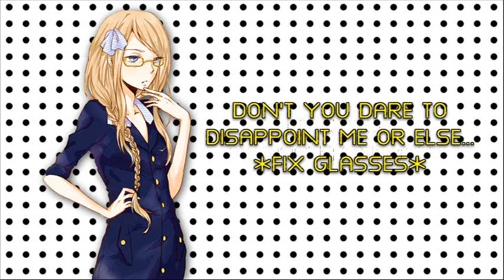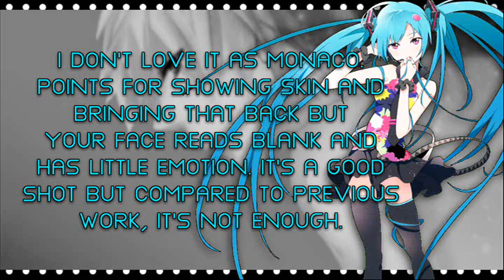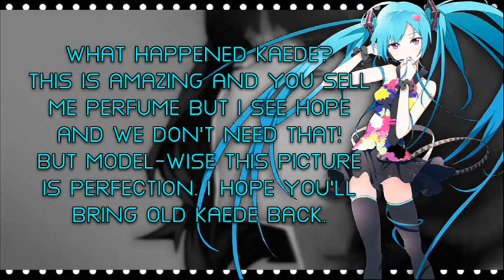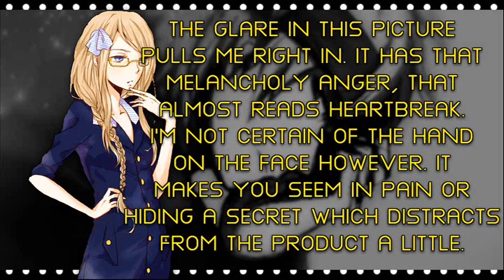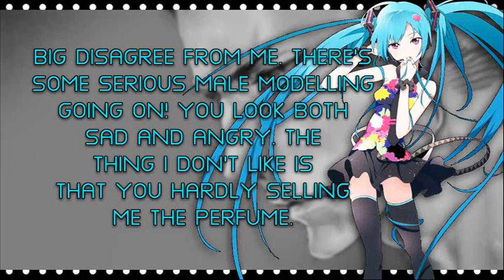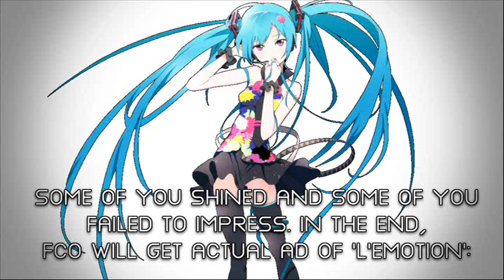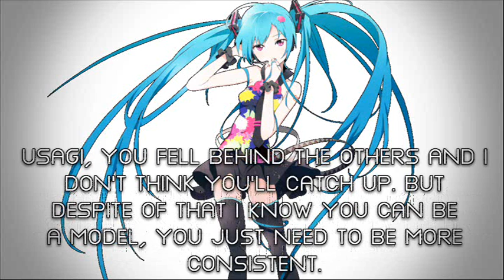Anime's Next Top Model | Cycle 1 | Episode 5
SIXTH THEME IS IN DESCRIPTION
Sorry to the eliminated model and congratulations to everyone still in the running.
(Note: Monaco is replacing my co-host because he's busy.)

1. Rin Tohsaka / Jedney Mackey
2. Haruka Nanase / Deathstares92
3. Makoto Kino / laMmE1224
4. Ieyasu Tokugawa / SuperNinBFDI
5. Usagi Tsukino / victorfan 00
6. Tetsuya Kuroko / CartoonModelx3
7. Morty / Camille Howe
8. Anemone / Maggie .Fitzpatrick
9. Kaede Takagaki / gothrose221
10. Ranmaru Kurosaki / DazzlingAnime1
11. Reisen Udongein Inaba / rmills922

❈ Eliminated ❈
14th. Mayu / DerEchteHorst
13th. Renji Abarai / Ash Ketchum
12th. Masamune Date / AnimeAlice92

❈ Photoshoot #6: Hanging on a Crane ❈
It's time to show your best posing abilities. You will hang on a crane in front of the moon. You can go two ways:
1. Give me your best high fashion pose ever.
2. Give me elegant pose and soft face, maybe story.

FULL BODY ONLY.

Rules:
1. NO CUT-OFF.
2. NO black & white (if you REALLY have no other options i will try to color it)
3. NO partners (unless editable)
4. Can be send to 5 options.
5. Deadline: October 18th, but send me shots ASAP.
6. GOOD LUCK!

All songs and pictures belong to their respective artists. I'm not making money, it's just for entertainment! Please don't remove my channel!